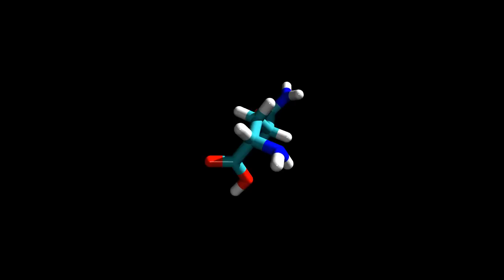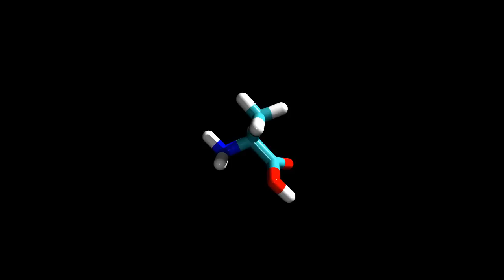All amino acids one after the other Creative Commons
All the amino acids, one after the other.  Creative commons, attribution thunderf00t.